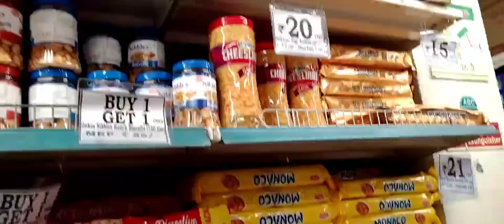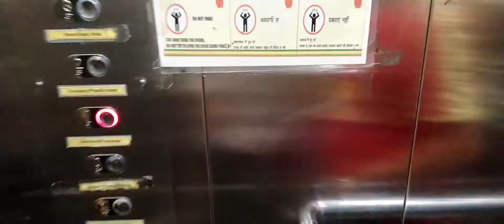D Mart Jalandhar😇||NIKHIL MEHRA VLOGS❤️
HANJI te sat shree akal ji sareya nu

thanku💕